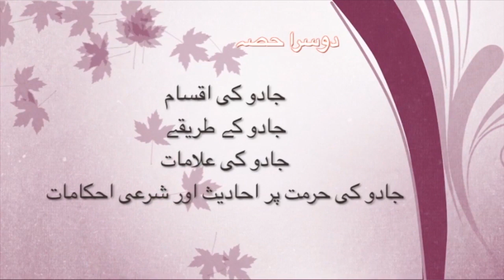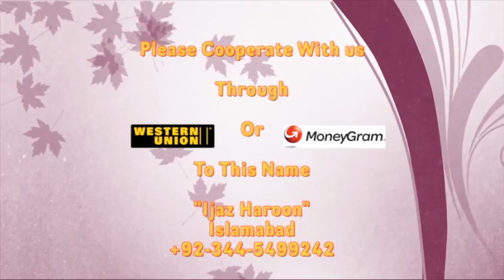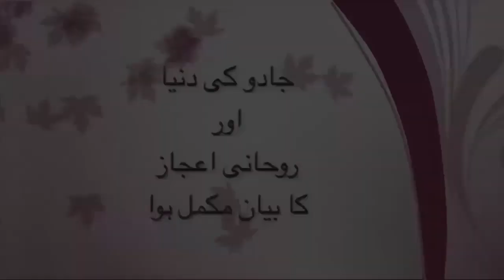jadu ki aqsaam Types of jadu, jado kitni qismoun ka hota ha ---Jadu part 2 SC 1.mp4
Jadu ki Haqeeqat aur jadu ka Ilaj, Magic in islam by Rohani Scholar Hakeem Ijaz Haroon. Wazifa-Love Marriage Rohani Wazifa.Bundish, shadi aur Kamyabi ka Wazifa taweez, Online Istikhara help.